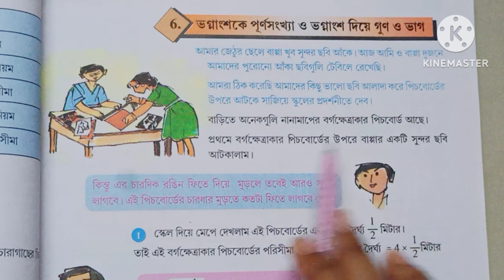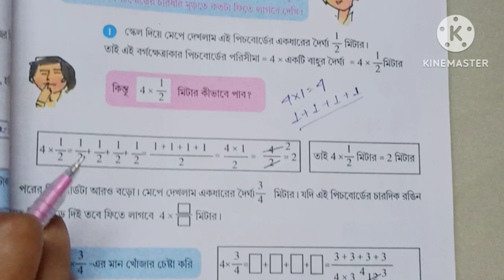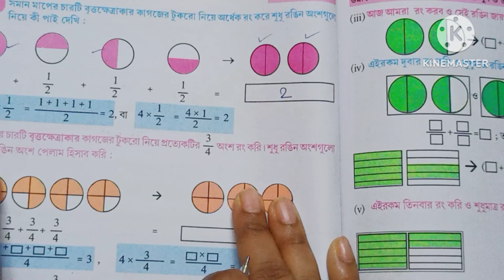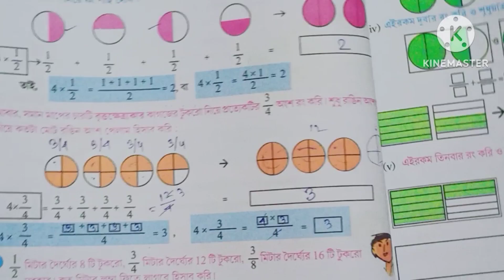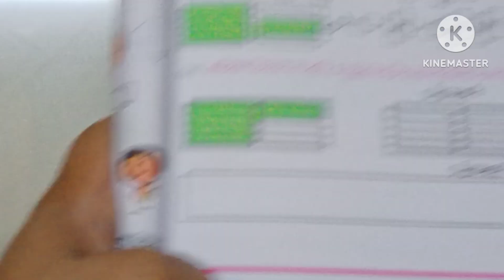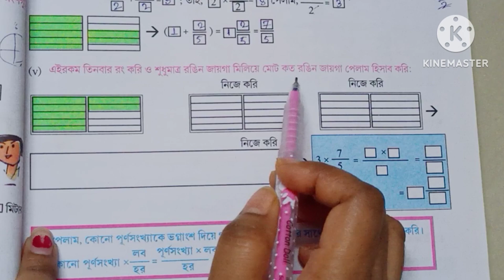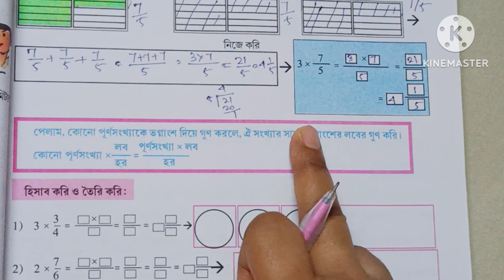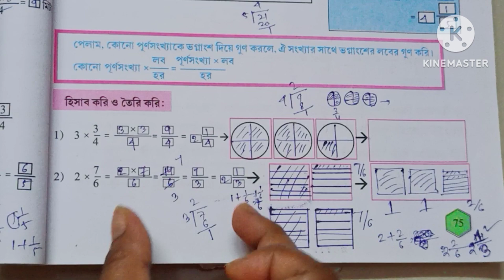ganit prabha class 6|chapter-6 ভগ্নাংশের গুণ ও ভাগ।।page 73 to 75।@StudyMapping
Ganit prabha class 6 Page 73
Ganit prabha class 6page 74
Ganit prabha class 6 page 75
গণিত প্রভা class 6 page 73
গণিত প্রভা class 6 page 74
গণিত প্রভা class 6 page 75
Class 6 ganit prabha page 73
Class 6 ganit prabha page 74
Class 6 ganit prabha page 75
Ganit prabha ক্লাস সিক্স পেজ ৭৩
গণিত প্রভা ক্লাস সিক্স পেজ ৭৪
গণিত  প্রভাclass 6 page ৭৩
class 6 amar ganit page ৭৪
Class 6 amar ganit page ৭৫
ভগ্নাংশকে পূর্ণসংখ্যা ও ভগ্নাংশ দিয়ে গুণ ও ভাগ
Chapter 6 math class 6 ganit prabha
West bengal board secondary education class 6 mathematics
Wb board amar ganit class 6
Class 6 oikik niom।।page 73 74 75।